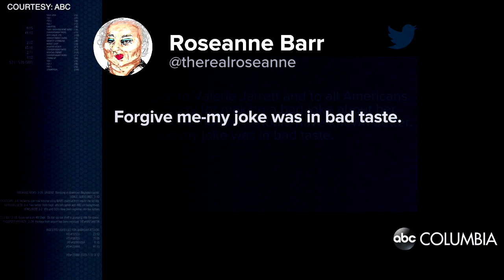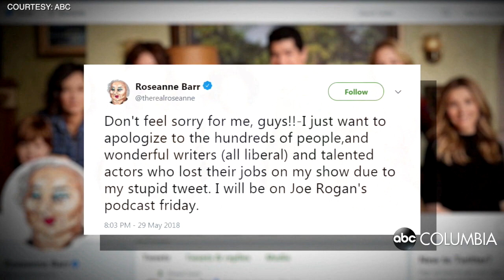Trending: 'Roseanne' canceled after racist tweet and Baby found dead in diaper box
Trending on ABC Columbia: 'Roseanne' canceled after Roseanne Barr's racist tweet and Mom who reported ‘kidnapping’ arrested after baby found dead in diaper box. Watch what's trending today with WOLO-TV's Kimberlei Davis.